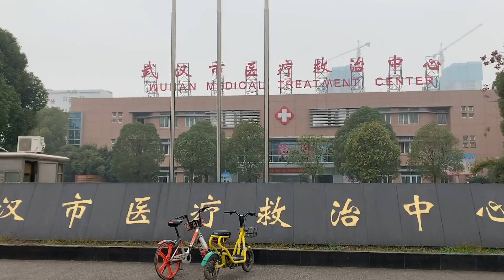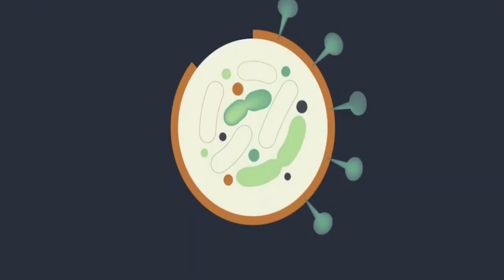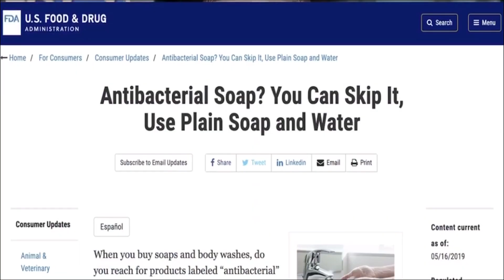Coronavirus | Niyə əllərimizi 20 saniyə boyunca yumalıyıq?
Hər kəsə salam, dostlar.

Ümid edirəm bu videoya hər hansı bir məkandan deyil də,məhz öz evinizdən baxırsınız. Bu gün mövzumuz son 3 ayda dünyanın gündəmini zəbt edən və zəbt etməkdə davam edən CORONAVİRUSdur, digər adı ilə COVİD-19. Bu haqda doğma dilimizdə videoların az olduğunu nəzərə alaraq, belə bir video hazırlamaq qərarına gəldim. Hazırda bu günün statiskasına əsasən Azərbaycanda 122(28 Mart axşam: yeni 165) yoluxma halı var və onlardan 3-ü ölümlə nəticələnib.Artıq ölkə daxilində də virusun yayıldığı məlum olduğu üçün 1 həftə və ya1 ay sonra xəstəliyin ölkəmizdə hansı səviyyədə olacağı dəqiq deyil.
Ümid edirəm videonu bəyənərsiz və ən əsası video sizlər üçün faydalı olar,çünki  təəssüflər olsun ki, hələ də ölkəmizdə xəstəliyin ciddiyyətinin fərqində olmayanlar və qoyulan qadağalara əməl etməyən insanlar çoxdur.

Ailənizi və digər sevdiklərinizi qorumaq istəyirsinizsə EVDƏ QALIN.

Thanks to the following channels for videos:
-Vox
-South China Morning Post
-Global  News

Permission has been obtained from "Vox" media for using some of the episodes in the video.

The Channel's name is "Piyada".